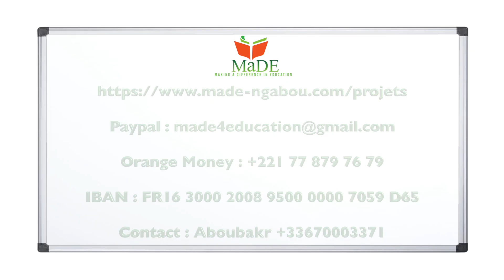MaDE - RAMADAN GPS 2020 - 7ème Edition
GPS Générosité Partage Solidarité

OBJECTIF : 50.000 EUROS - 5.000 ENFANTS DU CORAN - 10 EUROS/ENFANTS

A cause du COVID-19, l’état d’urgence et le couvre-feu sont décrétés au Sénégal.
L’objectif pendant ce mois béni est de sécuriser l’alimentation de CINQ MILLE ENFANT dans cinquante internats coraniques du Sénégal. Comptant sur votre Générosité, votre Partage et votre Solidarité, nous demandons à Allah d'accepter de vous et de nous.

« En chaque enfant sommeille une graine de science et d’espoir »
L'éducation est un droit pour chaque enfant. C'est aussi un moyen de lutter contre l'exclusion et les conditions de vie fragiles.
"MaDE" a le projet de soutenir des structures qui accueillent des enfants vulnérables. Nous voulons aider les enfants en difficulté à avoir une place dans la société, à ne plus souffrir de la faim, à être suivi médicalement et à aller à l'école.
Ensemble, partageons un peu de ce que nous avons avec eux, pour améliorer leur quotidien

Meilleure récitation du Coran
Recitation du Coran magnifique
Recitation du Coran émouvante
Recitation du coran par un enfant
Recitation du Coran qui fait pleurer
Recitation du Coran Francais
Recitation du Coran sous-titre en Francais
Voyage avec le Coran
Voyage avec le Coran au Sénégal
Voyage avec le Coran en Afrique
Magnifique récitation du Coran
Emouvante récitation du Coran
Belle récitation du Coran
Belle recitation sourate
Lecture du Coran
Lecture émouvante du Coran
Parole d'Allah
Versets du Coran
Verset du Coran
quran recitation
quran mp3
al quran
quran recitation really beautiful surah Al-Imran
quran recitation really beautiful with french translation
Most Emotional & Soft Quran Recitation Heart Soothing
Parrainer un orphelin
Parrainage d'orphelin
Voyage humanitaire
Voyage humanitaire Sénégal
Internat coranique
Daara Senegal
Khadim Ndiaye Rachid
Ibrahim Khalil Lo
khalil lo
Adji Bineta Thiaw
Adja Bineta thiaw
Daara Aicha
Champion du monde du Coran
Coran Senegal
Talibe Senegal